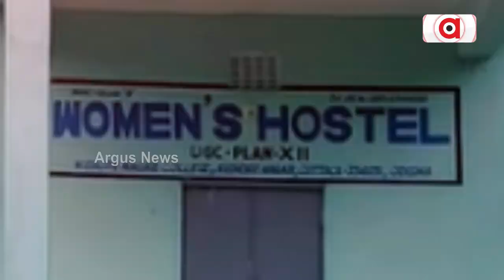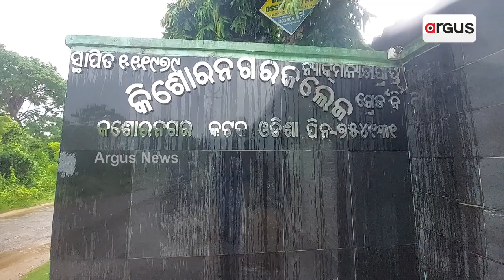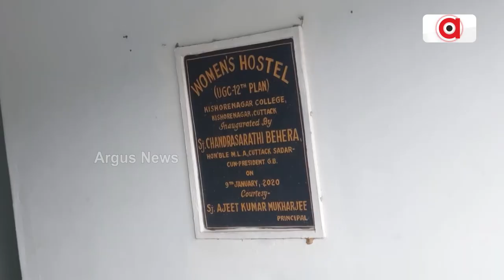College Hostel Walls Cracked Before They Could Be Put Into Operation In Cuttack